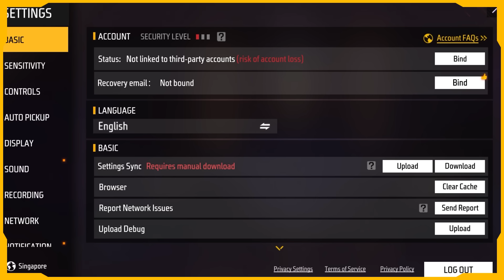KELLY SE PREPARA PARA FIM DE ANO NO FRIFAS l Kelly Show | Garena Free Fire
❄ Salve, tropa! ❄

Tem MUITA novidade vindo para esse final de ano no Frifas! Se liga em tudo que a Kelly veio contar e bora festejar! 🎉

Baixe agora!